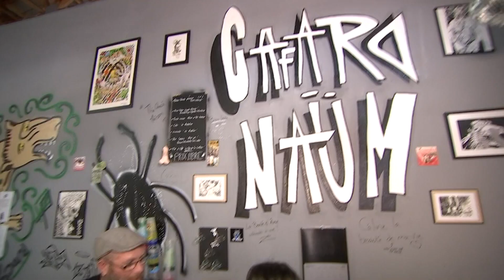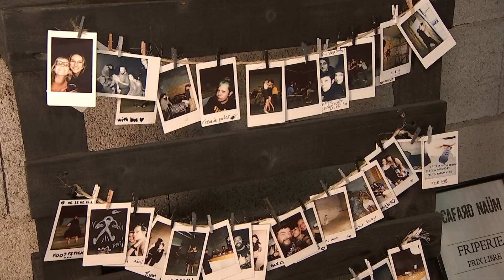Quel Cafard Naüm !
Grâce à son bar, le Cafard Naüm, Alexandra Abate a pu réaliser son rêve d’adolescente : réunir dans un même espace sa passion pour les cafés, et pour les skateboard. Un projet associatif basé sur quelques principes fondateurs : la tolérance, le bénévolat, des produits locaux et des prix libres. Un défi pour cette employée de la fonction publique âgée de 33 ans.